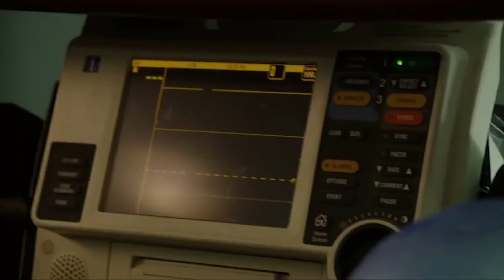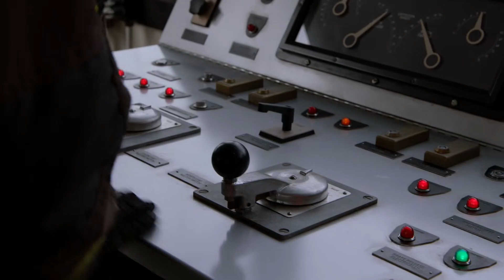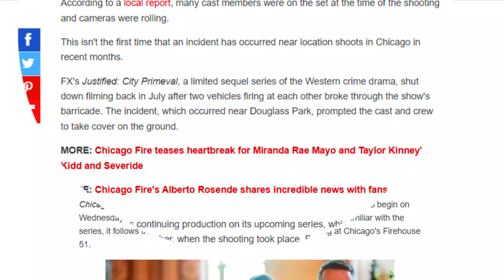Chicago Fire Characters MOST Likely To Die..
Welcome back to Film Craze, today on the channel we're going to be talking about Chicago Fire Characters MOST Likely To Die.. if you're excited to learn more about this then make sure you watch the whole way through because you don't want to miss the details we have for you!